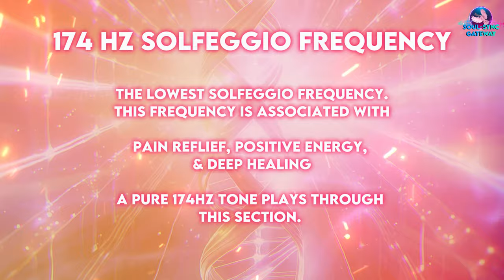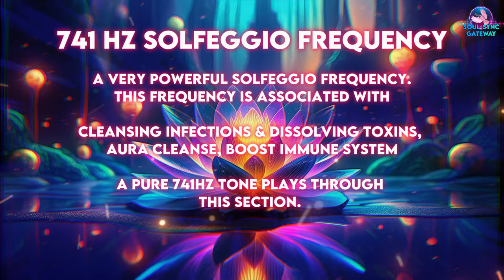Deep Healing Energy - Powerful Healing Solfeggio Frequencies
Welcome to a transformative auditory journey with our "Deep Healing Energy - Powerful Healing Solfeggio Frequencies" video. This powerful combination of Solfeggio frequencies is designed to heal, cleanse, and rejuvenate your mind, body, and spirit. Harness the power of these frequencies to remove negative energy, alleviate pain, and promote deep emotional and physical healing.

174 Hz Frequency: The Foundation of Pain Relief
The 174 Hz frequency is the lowest tone on the Solfeggio scale and is renowned for its ability to provide pain relief. This frequency works on a deep cellular level, offering a natural form of analgesic relief. By listening to 174 Hz frequency music, you can help alleviate physical pain and promote tissue regeneration. It's often referred to as a natural anesthetic, helping to remove negative energy and provide a soothing, grounding effect. Incorporating 174 Hz pain relief tones into your daily routine can be a game-changer for managing chronic pain and stress.

417 Hz Frequency: Embrace Change and Heal Trauma
The 417 Hz frequency is a powerful tool for emotional healing and transformation. Known for its ability to cleanse negative energy, this frequency helps you release past trauma and embrace change with open arms. It aligns with the sacral chakra, fostering creativity, passion, and growth. When you listen to 417 Hz frequency music, you allow your spirit to embark on a journey of renewal and progression. This Solfeggio frequency is instrumental in healing emotional wounds, helping you to let go of negative patterns and welcoming positive change into your life.

741 Hz Frequency: Detox and Purify Your Life
The 741 Hz frequency is associated with detoxification and purification. This frequency aids in removing toxins from the body and promotes the expression of true intent. Listening to 741 Hz frequency music can help you cleanse your body and mind from electromagnetic radiation and other pollutants. It also plays a crucial role in problem-solving and awakening intuition. This powerful frequency encourages a healthier lifestyle and supports your journey toward physical and spiritual purity.

Deep Healing Music for Your Soul
Our carefully curated Solfeggio frequencies healing music combines the power of 174 Hz, 417 Hz, and 741 Hz to provide a comprehensive healing experience. Whether you are looking for pain relief frequency music, a way to remove negative energy, or deep healing meditation, this video has it all. The ambient healing music sets the perfect backdrop for relaxation, meditation, and stress relief.

Why Solfeggio Frequencies?
Solfeggio frequencies are a set of specific tones that have been used for centuries to promote healing and well-being. These frequencies, ranging from 174 Hz to 963 Hz, are believed to have profound effects on the mind and body. Each frequency corresponds to different aspects of physical and emotional health, offering a holistic approach to healing.

Healing Meditation and Ambient Healing Music
This video is perfect for anyone looking to integrate healing meditation into their daily routine. The soothing tones of Solfeggio frequencies create an ideal environment for meditation, helping you to achieve a deeper state of relaxation and inner peace. Ambient healing music, combined with the powerful effects of 174 Hz, 417 Hz, and 741 Hz frequencies, provides a multi-dimensional healing experience.